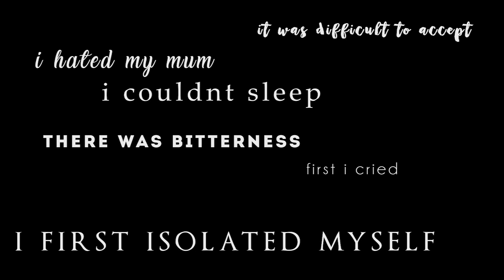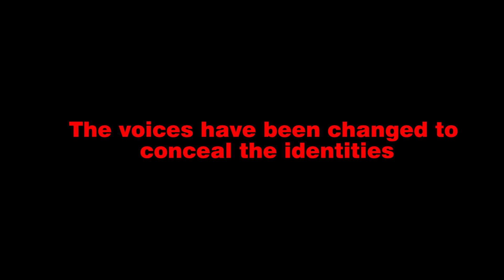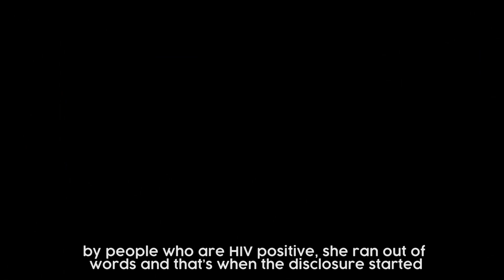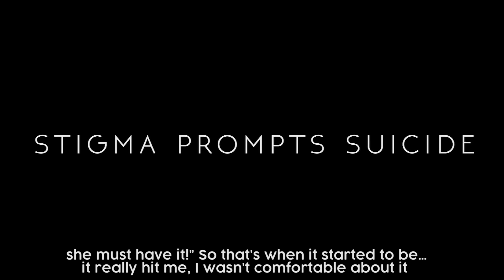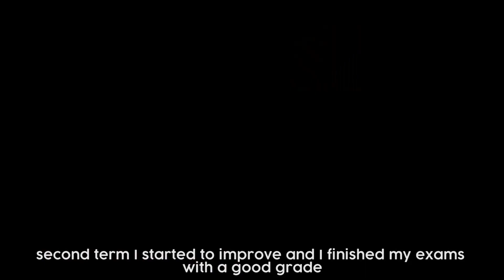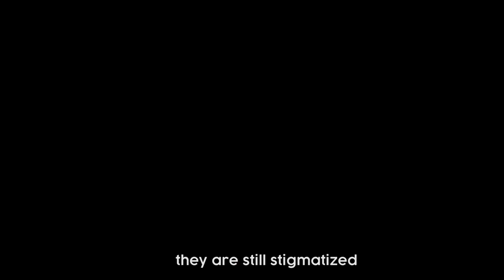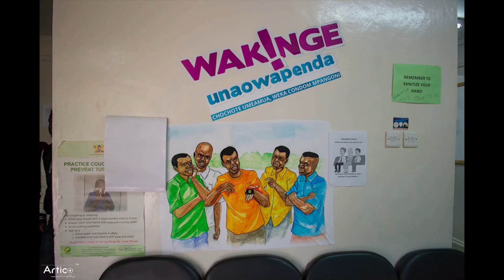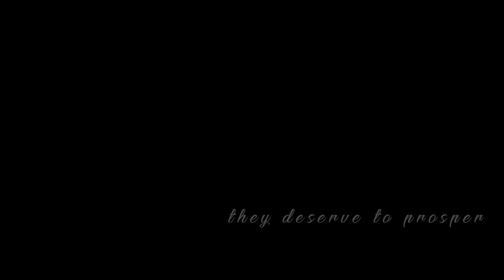Conference 2019 | HotDoc | HIV and stigma: A Descriptive Study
HIV and stigma: A Descriptive Study

Presenter: Atiyya tul Munim
Co-Authors: Ian Omwoyo, Amara Daniel

Moi University, Eldoret, Kenya